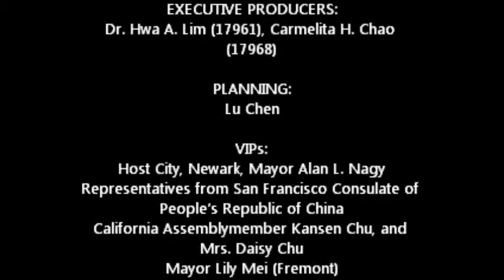AHSA World Gala Night 2019 - Face Change (川劇變臉)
AHSA World Gala Night

中國川劇變臉演出~ 中國國家一級演員、川劇表演藝術家 ~鄭勝利